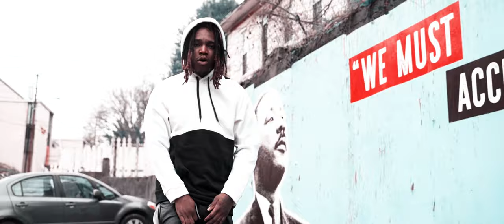TAC Nobody Knows Bombooo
Filmed by
Daddy James Films